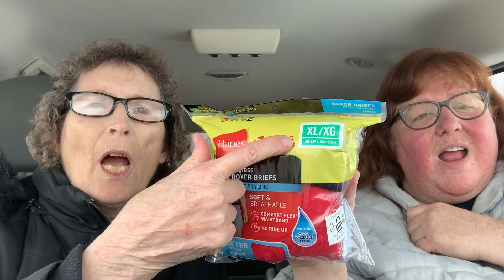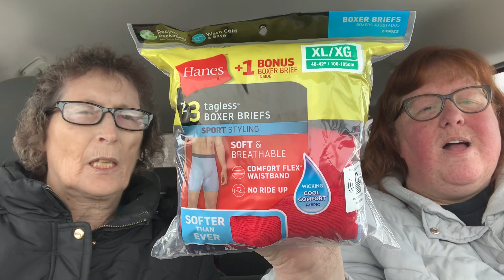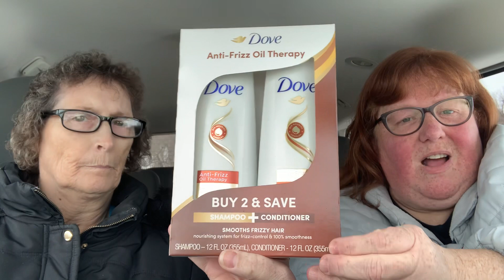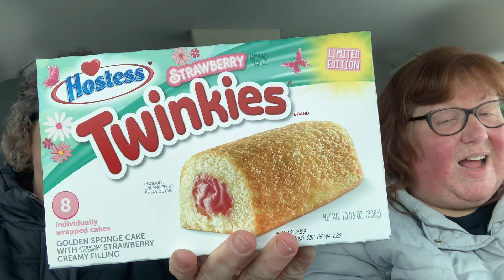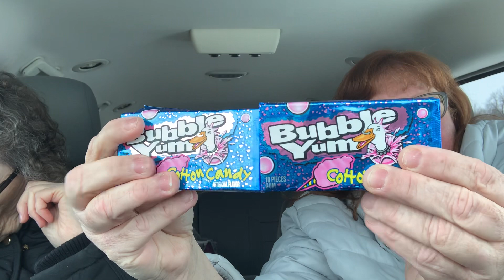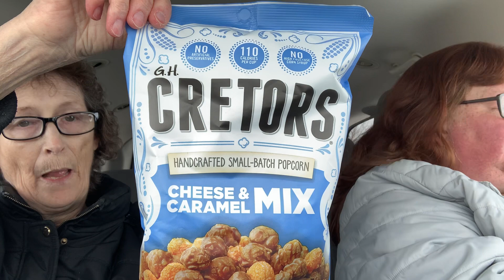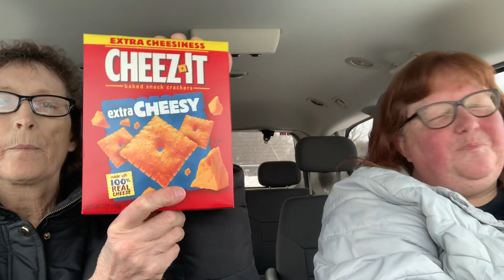Dollar General Haul | 3•13•23